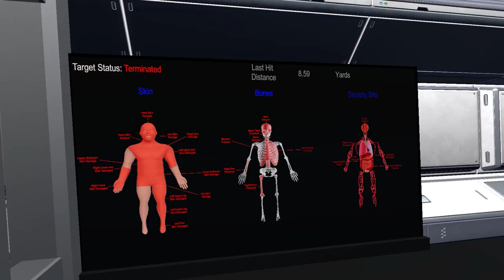Testing Out The MP7. Why Do I Like This One So much?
Coming Soon on Steam: Accurate Adjacent Ballistics Simulator

A Virtual Reality Simulator With A Combination Of:
-An Endless Supply Of Accurate Adjacent AI Driven Ballistics Gel Target Dummy's
-Any Weapon We Can Think Up
-Any Setting/Scenario We Can Dream Of

Why?… For Science!!!

Weapons Showcasing This Update:
20mm Custom Anti-Tank BoomStick

Maps Showcasing This Update:
-1 Mile Gorge Range
-Robin's Hood
-Metal Garden
-Johnny's Jungle
-Snipey Camp
-Muh Beach
-The Farm

Features:
-Next Level Humanoid Biped Analog Damage Detection and Application System With Visual and Audio Feedback.
-Accounts For All Damage Applied to All Parts of The Target Dummy in Real Time and Adjusts The Dummy's Physical Status and Behavior Accordingly
-Primary Antagonist: Fully Articulated Accurate Adjacent Humanoid Biped Ballistics Target Dummy
-Arcade and Survival Style Fast Paced Heart Pounding Gameplay
-Casual Range Modes for Relaxed Play
-Smooth Level Based Experience Controls to Customize Your Experience
-Layered Ballistics Physics Handling System.
-Choose Your Flavor of Experience From the Main Lobby Selections
-Sandbox Arcade Style Levels, Survival Experiences, Scenario Style Scenes, Practice Range Maps
-Many Player Weapons to Choose From With Much More to Come
-Smooth Interface, Easy to Jump Right in and Play Without Endless Instructions
-Hyper Advanced Ragdoll System with Damage Bias and Environmental Accurate Adjacent Ballistics Physics Interactions.
-Detailed Dynamic Play Environments
-Arcade Scoring System Based on Damage over Static Time
-Survival Scoring System Based on Damage over Dynamic Time.
-Saved Scoring High Scores System

Upcoming Features:
-More Arcade Maps and Scenario/Range Maps
-More Minigame Mode Types
-Many More Weapons
-More VFX and SFX for existing maps.
-Steam Achievements
-Stats/Leaderboards